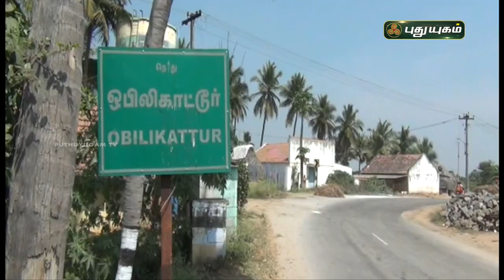சாதனை இளைஞரின் புதிய முயற்சி! | Walking World Record செய்தி துளிகள்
சாதனை இளைஞரின் புதிய முயற்சி! | Walking World Record News| செய்தி துளிகள்